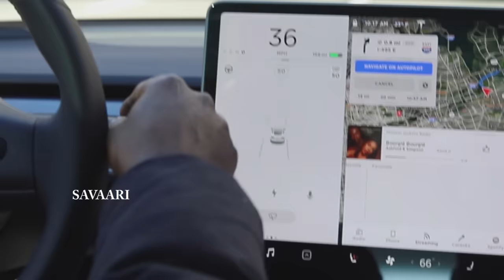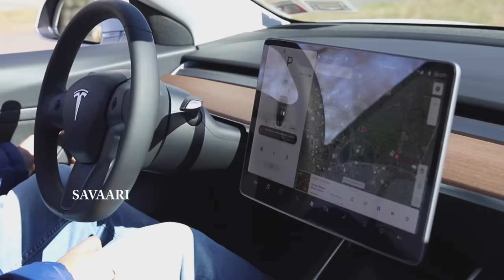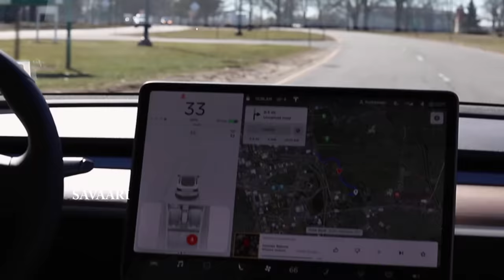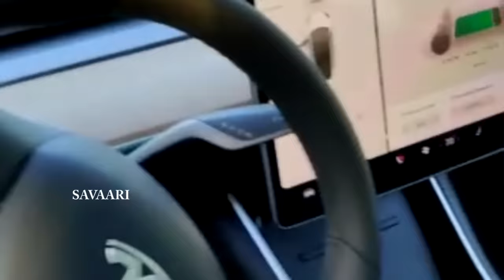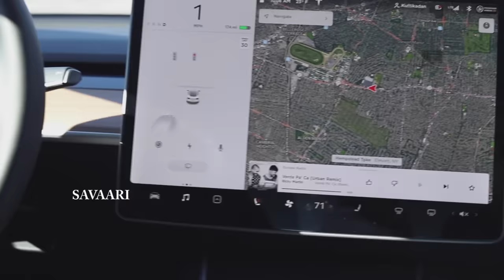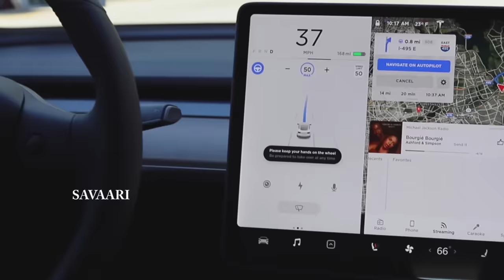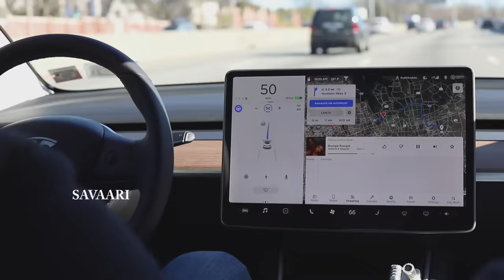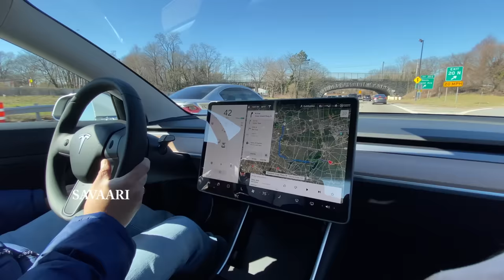ഇനി കയ്യും കെട്ടി വണ്ടി ഓടിക്കാം| Self driving car.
Future car is here-Tesla 3 |Malayalam vlog|Malayalam car review|mallu in new york.